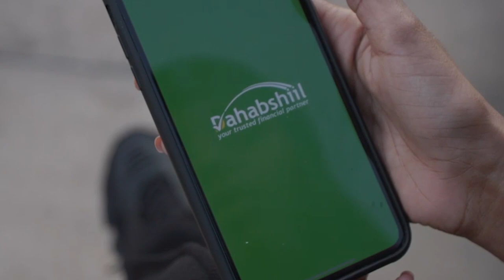Senetor Saciid Siyaad Shirwac oo sheegay in Galmudug ay ka dhici doonto doorasho qof iyo cod.